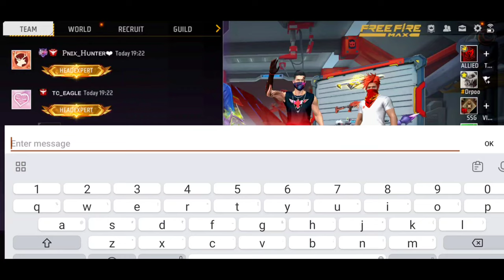Reaction of TAMIL PLAYERS😱 on TWINS II Game Changer Moment😈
In game :-
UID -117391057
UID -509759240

Our Guild UID- 64722217

Our guild is waiting for twin pairs.

For more contact through our id's.